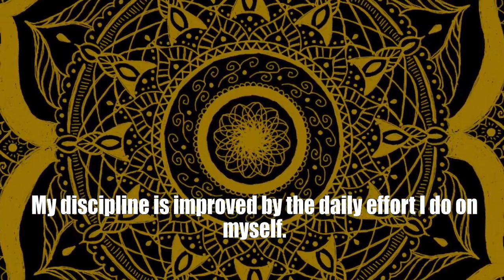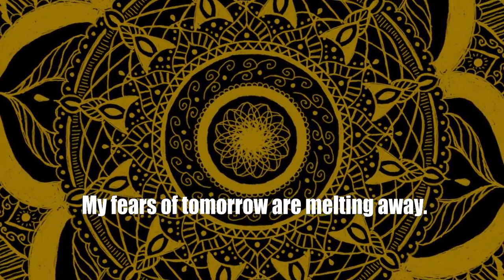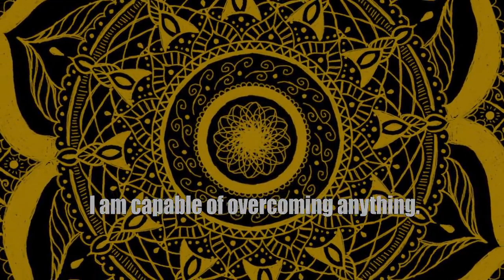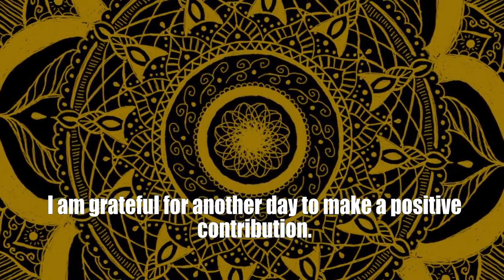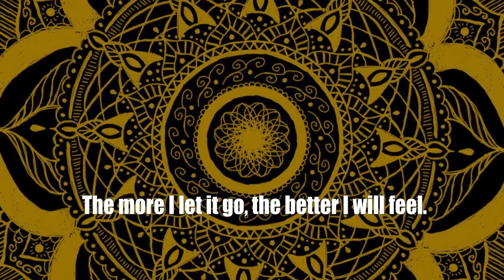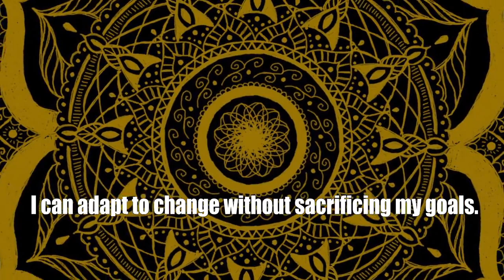Daily Affirmations With Shyla # 193